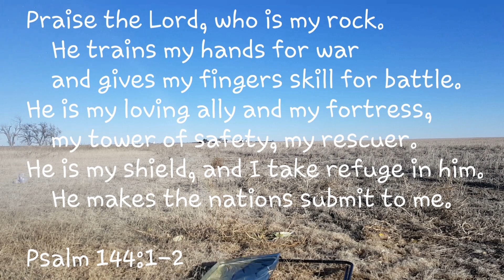Hi-Points New 9mm Final 2 Names Revealed! Yeet Cannon YC9!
Today at noon MST Hi-Point revealed their final two names to vote on for their new 9mm! You get to vote between the YC9 or CTAC9. Link to vote in comment section below!